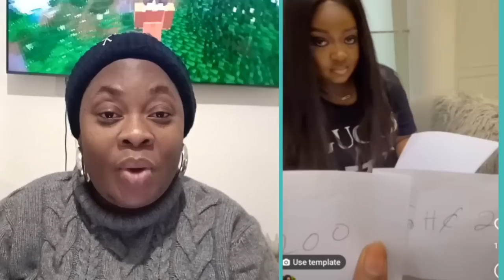Jackie Appiah Step Out with Husbd & frds, Officially show her bab¥ bump to Public